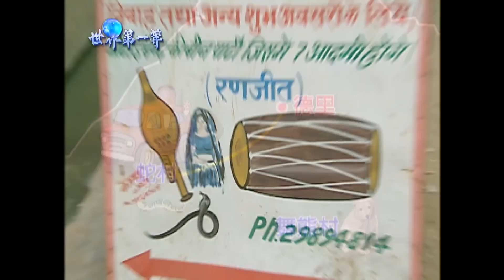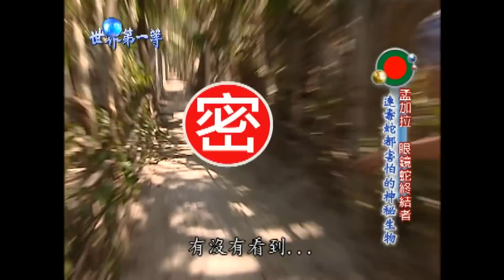【世界毒蛇展】眼鏡蛇終結者 千年傳統吹蛇技對決致命劇毒蛇｜《世界第一等》濃縮精華版